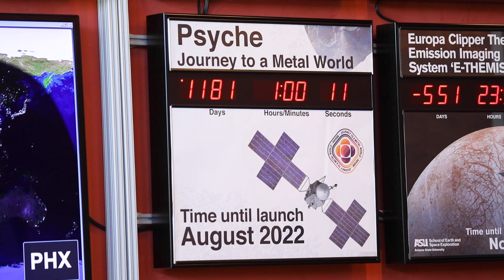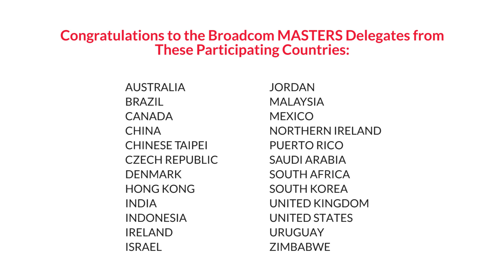Broadcom MASTERS International 2019 Highlights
The Broadcom MASTERS International brings together the world's brightest middle school students. Each delegate is chosen for their excellence in science, engineering and leadership. They are rising stars who come together to represent their nations for this international exchange.